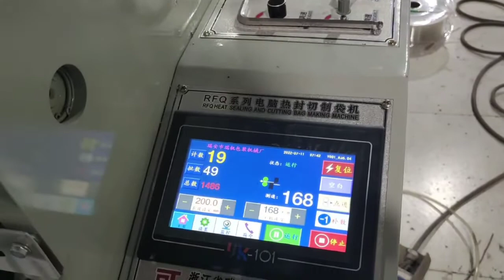BOPP PE POF Cpp EVA side sealing bag making machine with auto bag mover